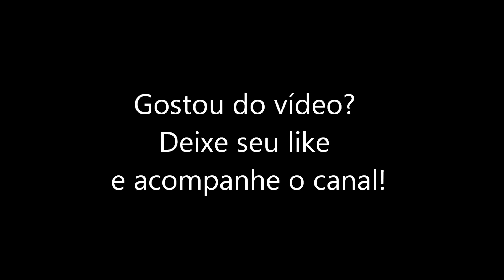CHICOTE DE PESCA DE PRAIA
Neste vídeo faço uma rápida explicação sobre o chicote utilizado na pesca de praia, comentando como ele é composto e porque ele é montado dessa forma que aparece no vídeo.

Se você gosta de pesca de praia e tem dúvidas sobre o assunto, acredito que este vídeo poderá te ajudar.

Um abraço,

Paste.